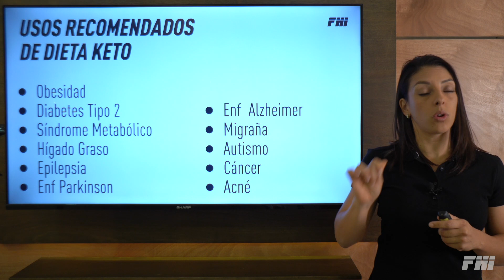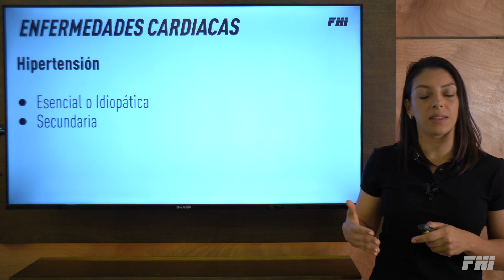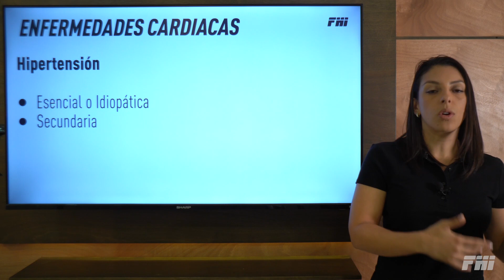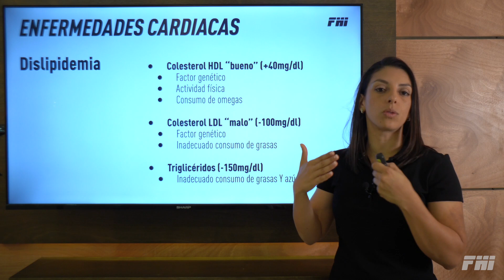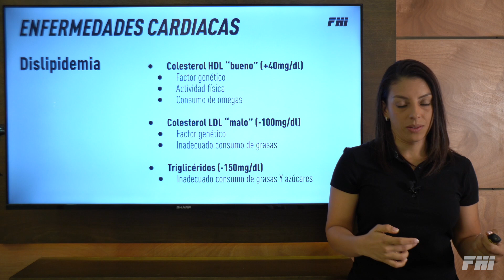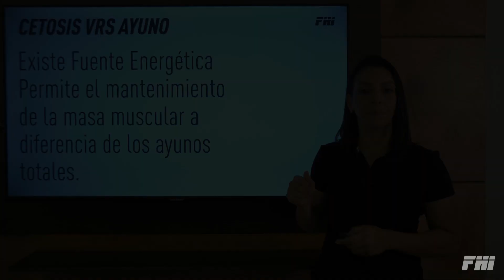KETO EN ENFERMEDAD CARDIOVASCULAR Y OTRAS CONDICIONES DE SALUD